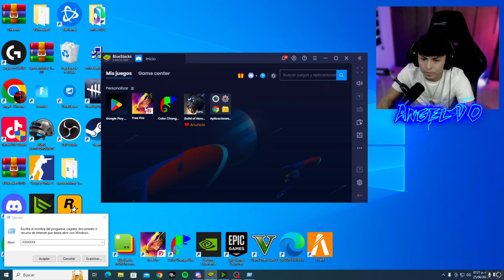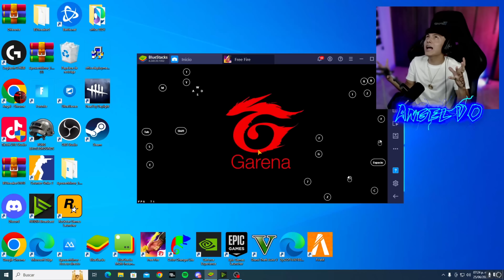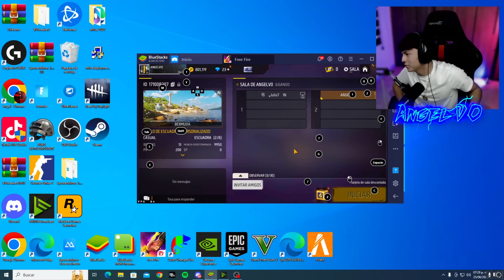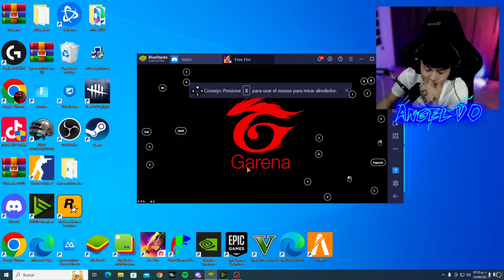COMPARE MI NIVEL ACTUAL CONTRA UNA PC😨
COMPARE MI NIVEL CONTRA UNA PC 🔥